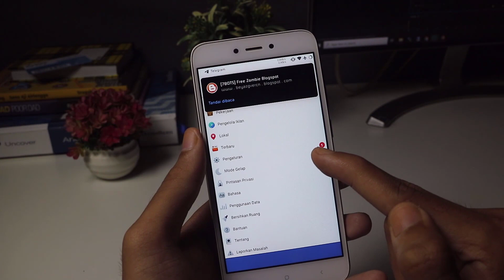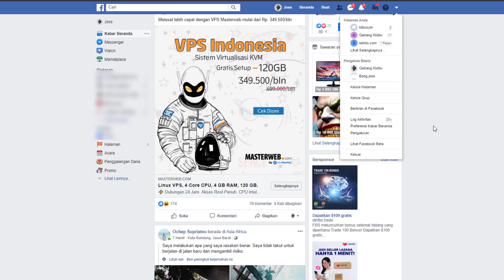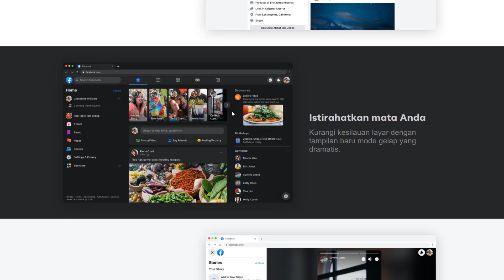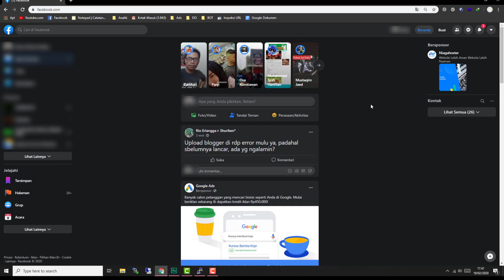Resmi di Luncurkan Facebook kini bisa Dark Mode - Facebook Beta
Facebook menjadi media sosial raksasa didunia banyak pengguna yang mengharapkan fb dark mode, dan akhirnya kini facebook bisa mode glap di android, tapi syarat Anda harus terdaftar dalam program facebook beta.